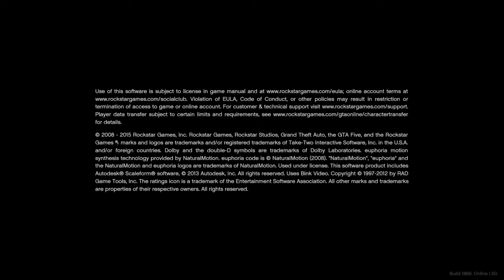Weeks 21 - 30 of Being Quarantined (1/2)